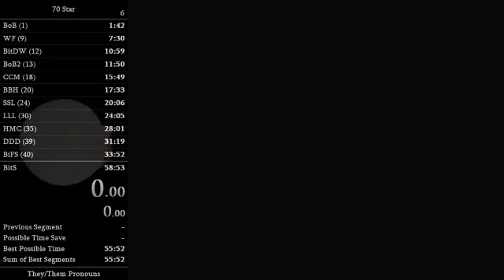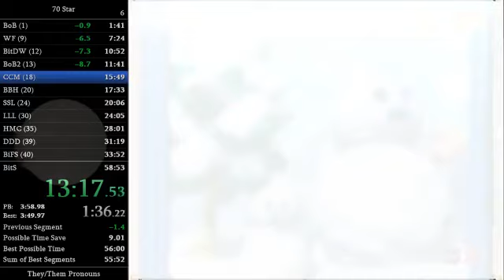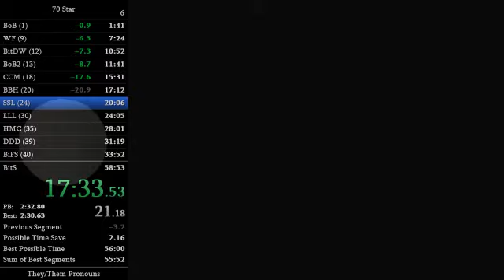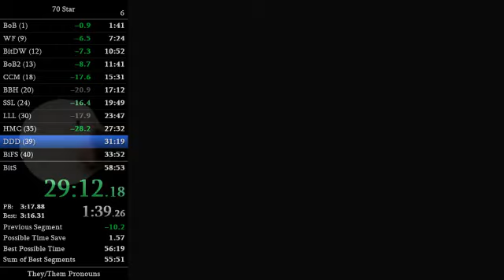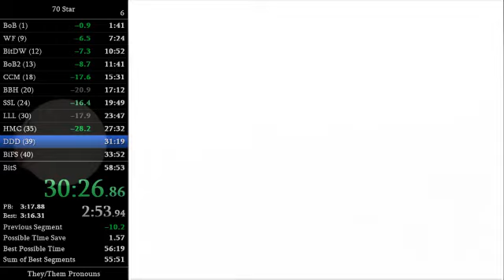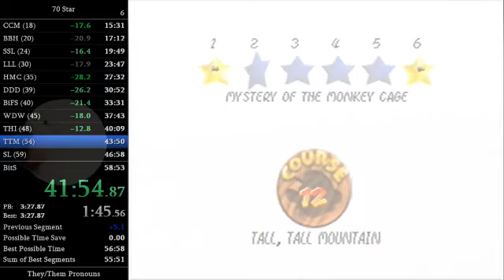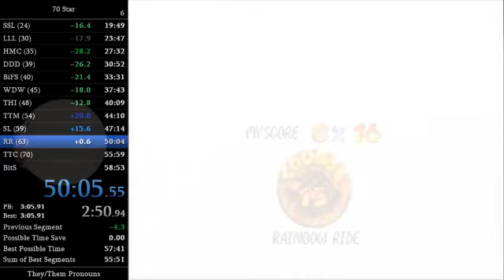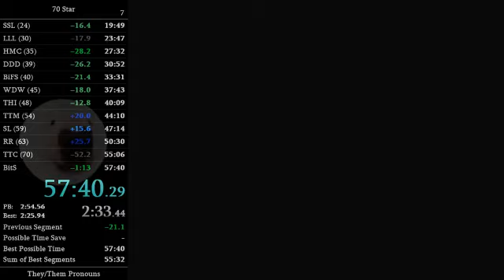70 star: 57:40